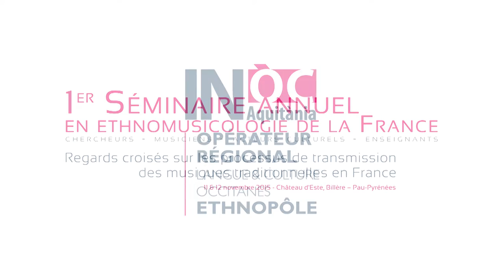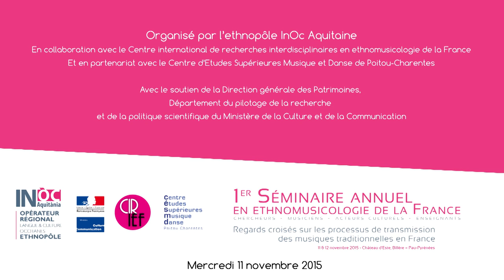1e Seminaire en ethnomusicologie de la France [François Gasnault]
"La transmission des musiques traditionnelles en contexte académique : histoires de fruit et de vers" de François Gasnault (Conservateur général du patrimoine, Chercheur au iiAC-LAHIC (MCCCNRS-EHESS)).